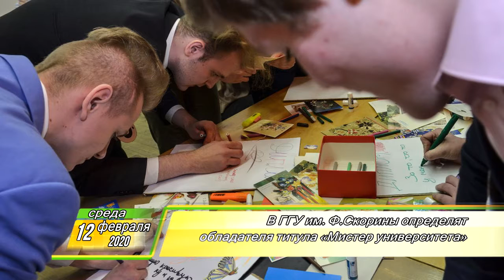Утренний Фреш 12.02.2020